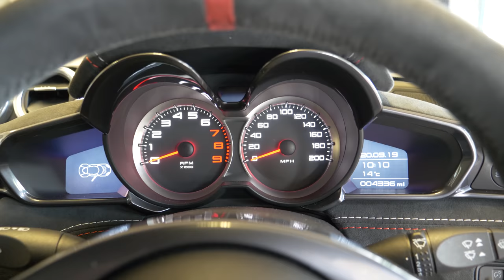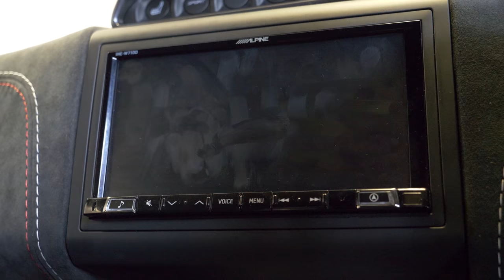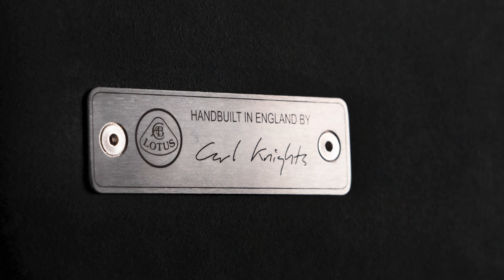Lotus Evora GT410 Sport - The Last Old School Lotus?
As many will know, I am a big fan of the Lotus Evora. I have driven almost every variant, but one I haven't until now experienced is the final Evora - the GT410 Sport. Replacing both the 400 and 410, the GT410 Sport took styling inspiration from the limited edition GT430 and looks like it might just be the final Lotus of its era. But just how good is it, with prices approaching £100,000 and the new Porsche 992 on the scene?

Pendle Lease can supply any make or model of car and van with a leasing package tailored to your needs, whether it be a business or personal lease.  - where you will find all of the latest leasing special offers.  Once you’ve found something you like, give them a call on 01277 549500 or email and one of the Pendle Team will be happy to help!